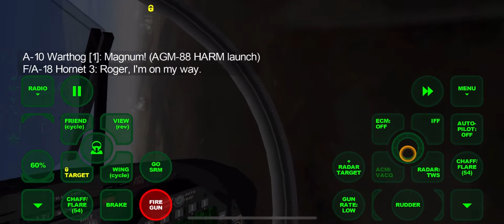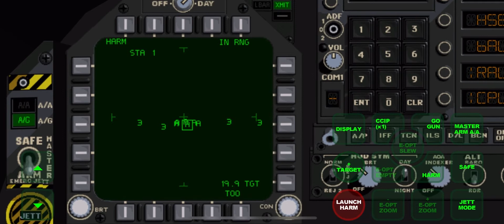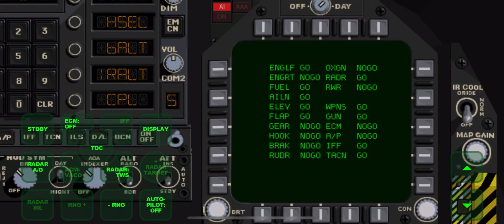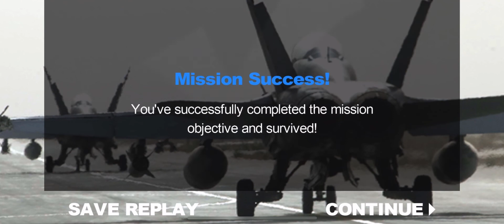FA-18 Hornet Fighter Jet - Low Ball (No Landing Gear)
Campaign Mission #9

IOS Aviation Game